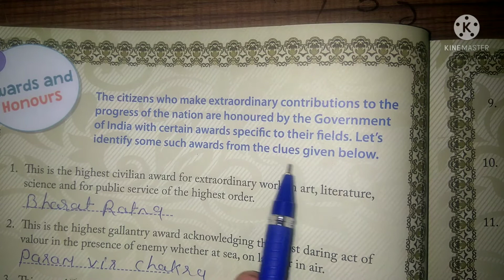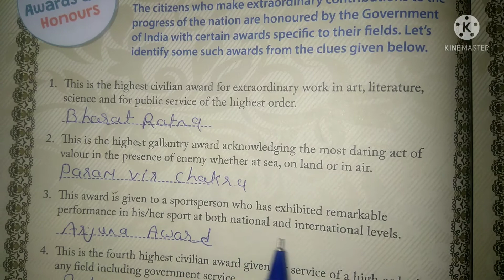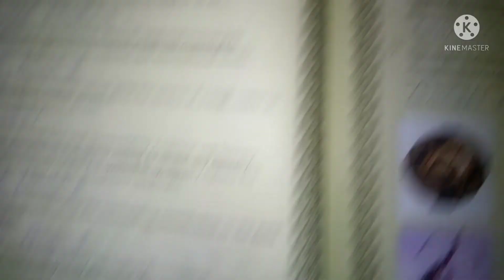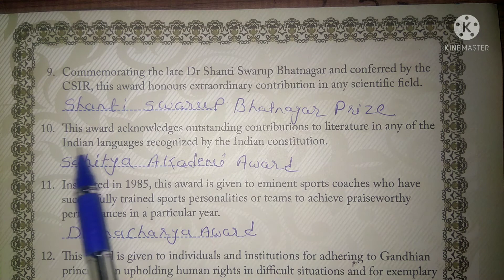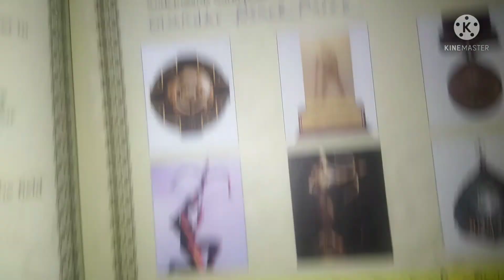Class 7 General Knowledge lesson 12 Awards and Honours what's what book Viva publication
All chapters explanation, summary, exercise CBSE/GSEB/NCERT grade :- class 7 GSEB /NCERT subject  :- What's What book General Knowledge  book :- General Knowledge for semester 1 chepter 12 :-  Awards and Honours Easy explanation in for other grades and subject study material. kindly visit and subscribe our channel Sarika study academy.
Sarikastudyacademy Textbooksolutions workbooksolution. ncertsolution class7sciencequestionandanswer navneet_workbook_solution gujaratboardsolution class1to10std.questionsandanswers In this video i explained social science lesson 12 Awards and honours so i hope you under stand the explanation and question and answers i hope this video help for your learning If you like than subscribe to my channel and hit the bell icon. .

Class 7 General Knowledge book link

Lesson 3